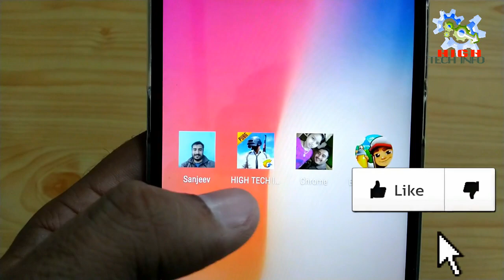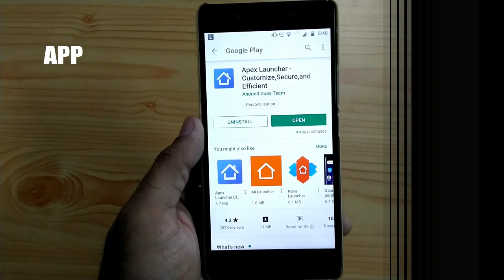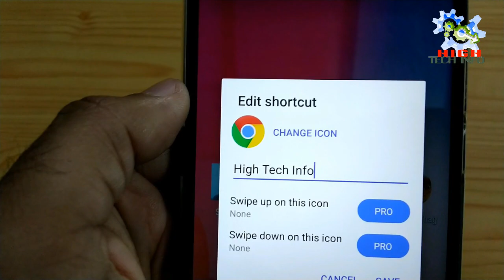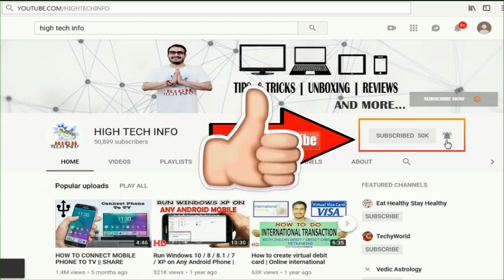How to change App Icon and App Name in Android Mobile | No Root